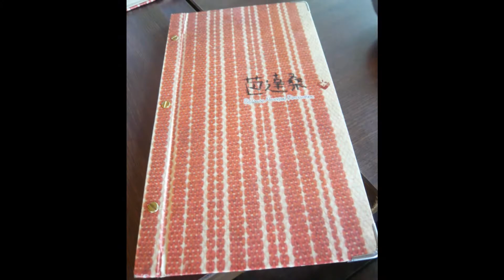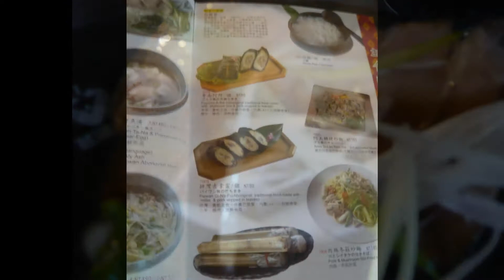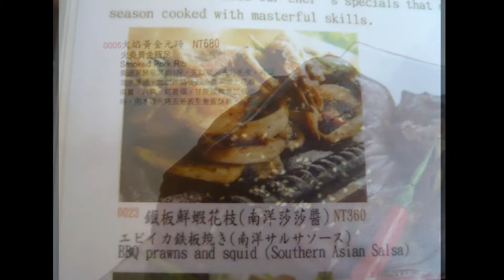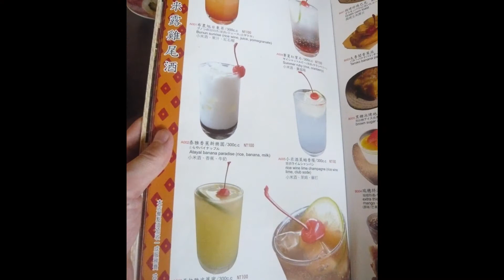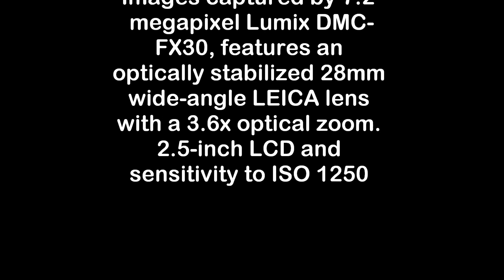Badasan Aboriginal Restaurant , Taiwan 八里左岸‧芭達桑原住民主題餐廳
Badasan Aboriginal Restaurant, Taiwan
 八里左岸‧芭達桑原住民主題餐廳